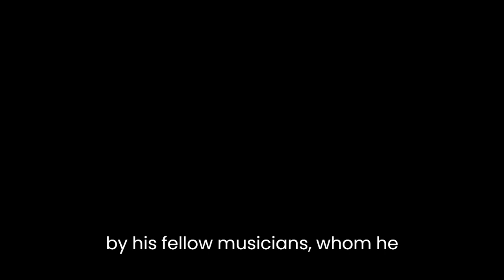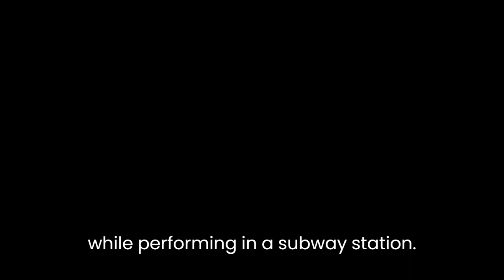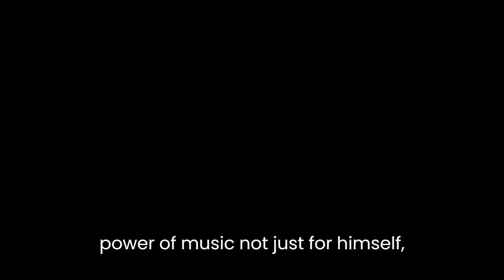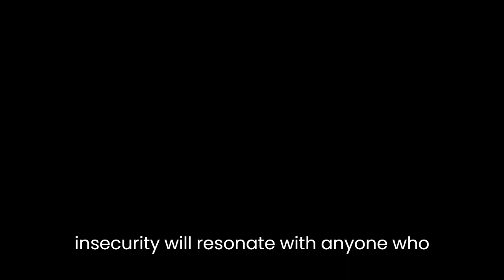"The Soloist" By Mark Salzman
Mark Salzman's "The Soloist" is a beautifully written memoir that explores the author's relationship with his cello, which he named "Karl," and the role music played in his life as he struggled with his identity and place in the world.

The book opens with Salzman describing how he discovered the cello at the age of seven and fell in love with the instrument's deep, rich sound. From that moment on, he devoted himself to practicing and perfecting his craft, eventually becoming a professional cellist and earning a spot in the prestigious Yale Symphony Orchestra.

However, Salzman's relationship with Karl is complicated by his own self-doubt and insecurity. He struggles to find his own voice as a musician and often feels overshadowed by his fellow musicians, whom he perceives as more talented and accomplished than himself. This internal struggle is compounded by his struggle to reconcile his love of music with the expectations of his traditional Chinese-American family, who view music as a hobby rather than a serious career.

Salzman's journey to find his own voice as a musician is complicated by his encounters with other musicians, including a talented but troubled violinist named Lenny, whom he meets while performing in a subway station. Lenny, who is homeless and struggling with mental illness, becomes a fixture in Salzman's life, and their interactions force Salzman to confront his own preconceptions and biases about mental illness and homelessness.

Through his interactions with Lenny, Salzman begins to see the transformative power of music not just for himself, but for others as well. He witnesses how music can transcend barriers of class, race, and mental illness and bring people together in a way that nothing else can. This realization ultimately leads him to start teaching music to homeless children in a local shelter, and to use his talent and passion for music to make a positive difference in the world.

One of the most striking aspects of "The Soloist" is Salzman's beautiful prose and vivid descriptions of music. He captures the essence of music in a way that is both lyrical and precise, and his descriptions of Karl and his performances are both intimate and awe-inspiring. Salzman also writes with great sensitivity and empathy, especially in his depictions of Lenny and the other homeless people he encounters. He never sensationalizes their struggles or their mental illnesses, but instead portrays them with great dignity and respect.

Overall, "The Soloist" is a moving and inspiring memoir about the power of music to transform lives. Salzman's journey to find his own voice as a musician is a universal one, and his struggles with self-doubt and insecurity will resonate with anyone who has ever felt like an outsider. But his interactions with Lenny and the homeless children he teaches also remind us of the transformative power of music, and how it can bring hope and healing to even the most difficult situations. Ultimately, "The Soloist" is a testament to the power of human connection and the role that art can play in building bridges between people and communities.